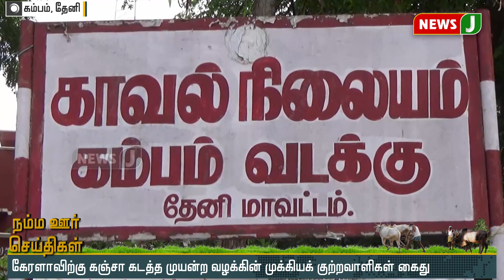நம்ம ஊர் செய்திகள் 11AM (03-06-2020)